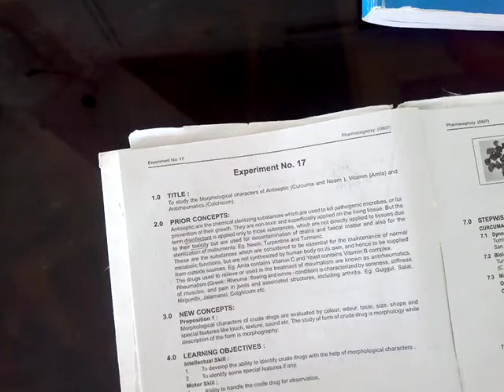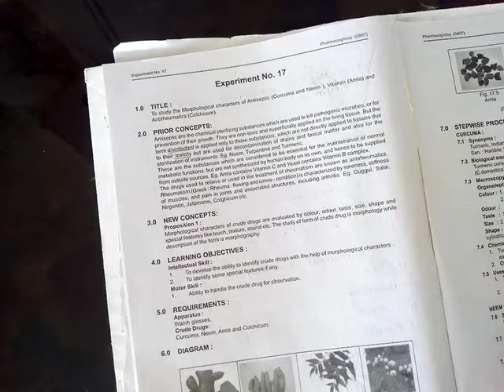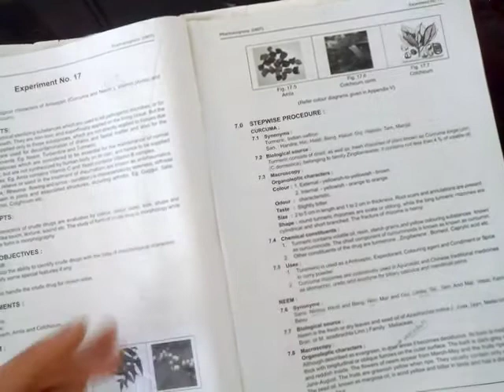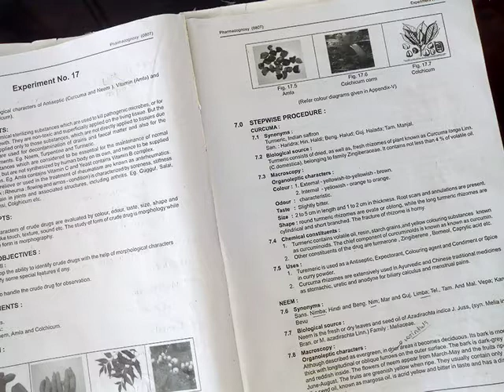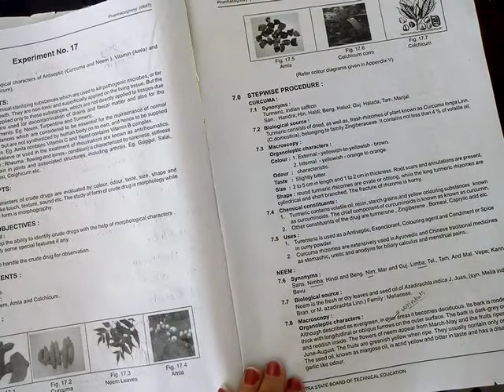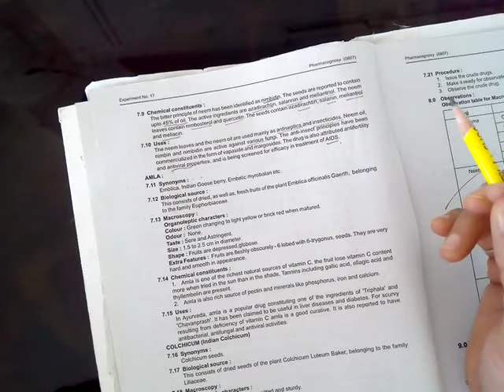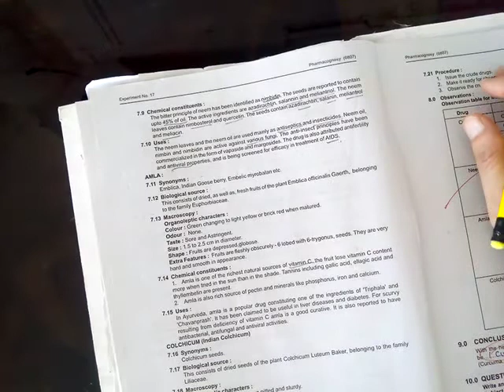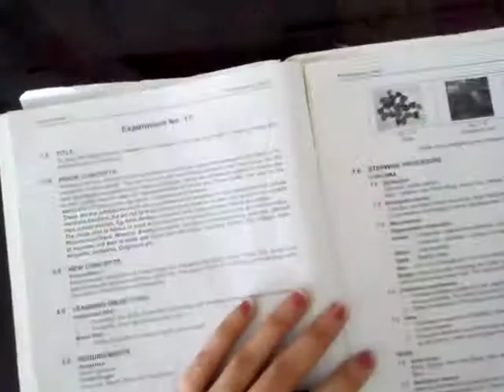PGY Expt no. 17. By Sadhana Patil.